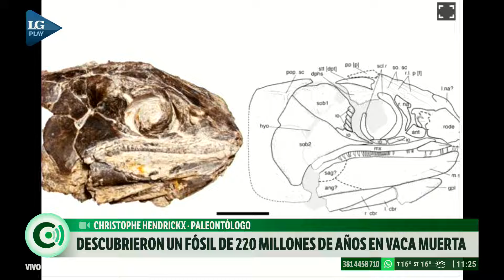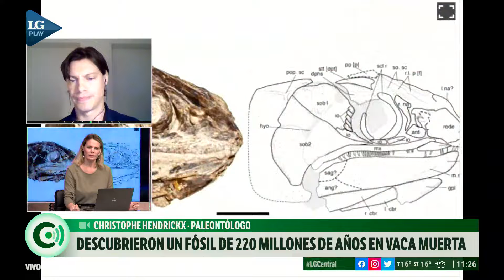Un paleontólogo nos explica el descubrimiento fósil de 220 millones de años en Vaca Muerta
Mirá el continuo informativo de LA GACETA.